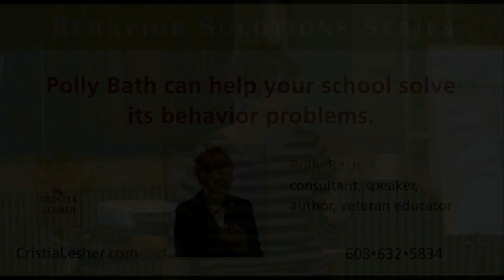Classroom management: talking in class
TRANSCRIPT:  I have a technique to handle kids talking in class. I call it “talk time.” I tell my classes, “Every 40 minutes or so, you get ‘talk time.’ I’ll take 6 or 8 minutes to catch up on some things. This will be your time to talk.”

Sometimes I end up just walking around the room during “talk time” because it’s where I get my information about what’s going on. I let them talk freely and I listen, taking it all in. And I’ll talk with them.

But I’ve found that by giving them this time, they are more apt to hold it together when I’m teaching. Because they know they will have an opportunity to talk with their friends.

People might say, “I don’t have time to do that! It will take out of curriculum time.”

This is true. But how much time are we taking out of the curriculum to deal with kids talking out?

Just try “talk time” and see how much better, and easier, it is to fight the battle of talking out!